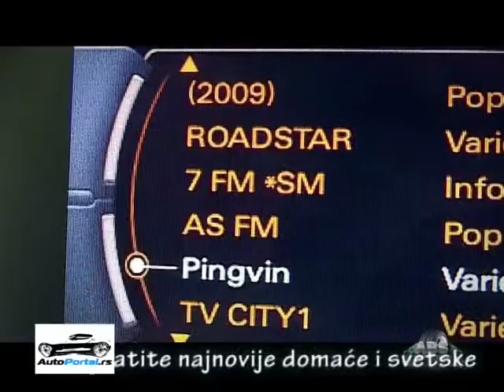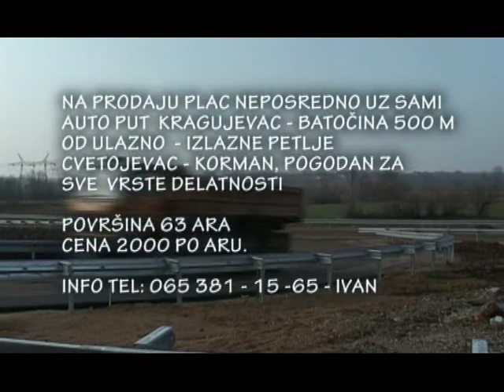ABS SHOW 92 CETVRTI DEO - ZAKON O BEZBEDNOSTI SAOBRACAJA - AUTO VESTI -EPP.mpg